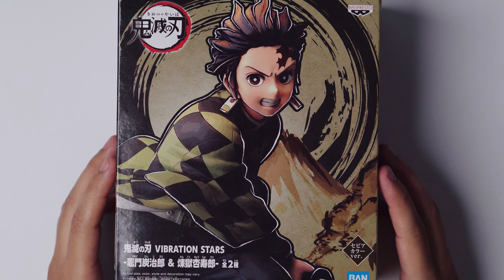Tanjiro Kamado - Figura Banpresto - Demon Slayer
🤯 Recupera una parte de lo que te gastes comprando online con LetyShops
✌️ Instala su extensión para el navegador para tener siempre el cashback activo